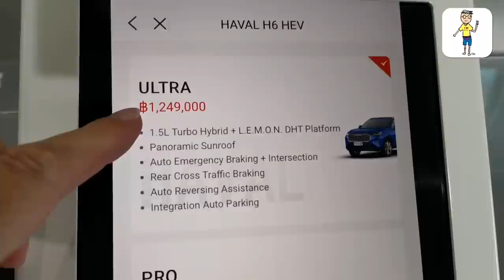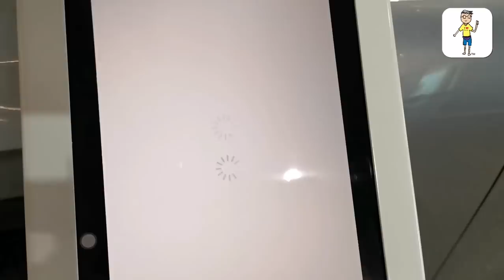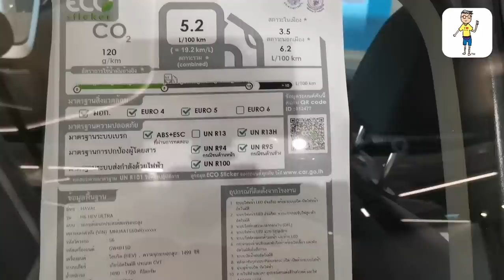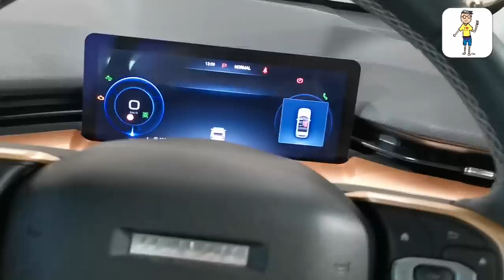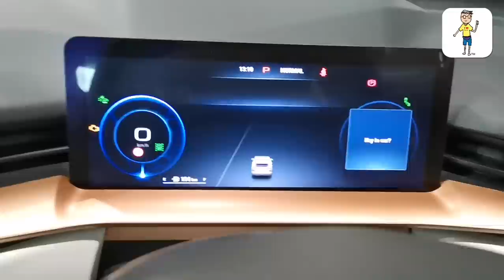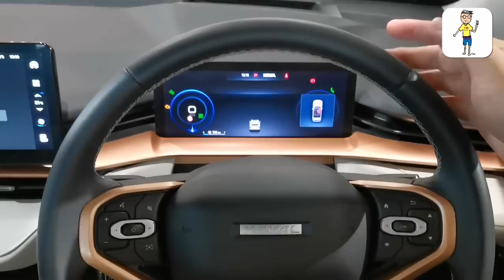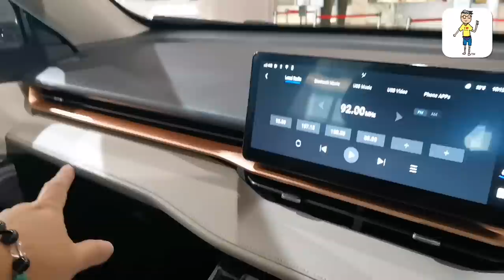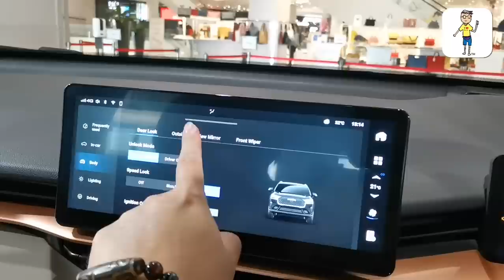Habislah X70, CRV & CX5...Hi Haval H6..Lebih Teknologi, Lebih Power..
From Paultan.org
The Haval H6 has been spotted in Malaysia again, this time by paultan.org reader Yene Ang in a parking lot. Unlike the previous camouflaged vehicle from June, this one features a plug-in hybrid powertrain.

Key identifiers include the charge port door on the right rear fender and PHEV-specific grille, the latter sporting several dashed lines in chrome that extend across the front end. Said grille is different from what’s fitted to hybrid and internal combustion engine versions of the H6, which feature a diamond pattern instead – as seen on another nearby test vehicle.

We also get a shot of this H6 Plug-in Hybrid’s interior, with notable items being what appears to be 10.25-inch instrument and 12.3-inch infotainment displays. Leather upholstery, a multi-function steering wheel and a knurled gear selector dial are also visible.

Haval H6 PHEV Malaysia spyshots (6)Haval H6 PHEV Malaysia spyshots (5)
Haval H6 PHEV Malaysia spyshots (7)
The H6 Plug-in Hybrid first made its debut in Thailand last December and features the same engine used in the H6 Hybrid, a 1.5 litre turbocharged four-cylinder rated at 169 PS (167 hp) and 285 Nm of torque. Sandwiched between the engine and seven-speed dual-clutch transmission (referred to as Direct Hybrid Transmission) is a powerful electric motor that contributes to a total system output of 326 PS (322 hp) and 530 Nm, all sent to the front wheels.

Reports suggest the PHEV SUV is equipped with a battery that has an energy capacity of 41.8 kWh, which is the same as the Wey Coffee 01 that is also built on the Lemon platform as the H6 Plug-in Hybrid. Fully charged, it delivers up to 201 km of electric range following the NEDC cycle.